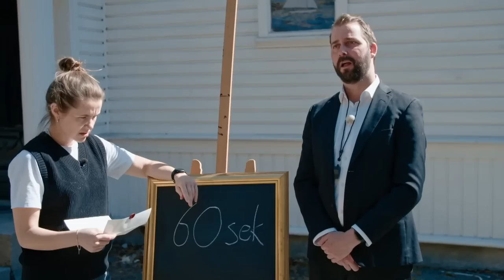Live Nelvik får panikk når hun ser løsningen til Kristoffer Olsen | Kongen befaler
Live Nelvik får helt panikk når hun innser at Kristoffer Olsen har løst oppgaven på en veldig enkel måte. Han har nemlig vært så kreativ at han har brukt en stige.